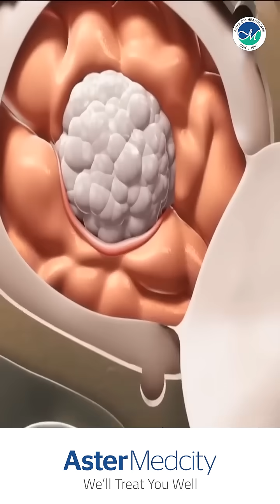Brain Tumor Treatment: Why It Varies for Each Person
ബ്രെയിൻ ട്യൂമറിന്റെ ചികിത്സ ഓരോ ആളുകൾക്കും വ്യത്യാസപ്പെട്ടിരിക്കും കാരണം ഇതാണ്

In this video, we break down why brain tumor treatment varies from person to person and what you should know if you or your loved one is dealing with this condition. Whether it is a benign or malignant tumor, the medical team designs a personalized treatment plan to achieve the best possible results.

Dr. Dilip Panikar
Senior Consultant - Neurosurgery